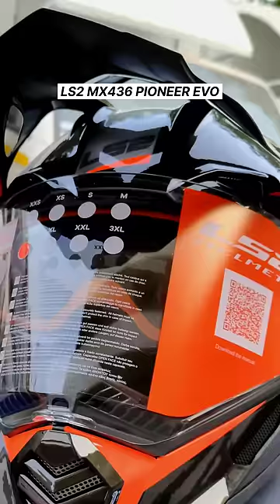LS2 MX436 Pioneer Evo Dual Sport Helmet – Knight Titanium Orange | Bikester Global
Product Description:
* Brand: LS2
* Gender: Universal
* Kinetic Polymer Alloy (KPA) shell
* Multi-density EPS
* 3 shell sizes: XS-SM, MD-LG, XL-3XL
* Twin Shield inner sun shield
* Scratch-, fog- and UV-resistant face shield
* Removable and washable liner and cheek pads
* Emergency release cheek pads
* Quick-release chin straps
* Dynamic Flow-through Ventilation creates a constant flow of air

Technical Specification:
Shell:
* Certified ECE 22.05
* GR 1300 ± 50
* XXS – 3XL
* KPA
* 3 Shells
* Long Ovall
* GENDER Unisex

Comfort:
* Removable & Washable
* Breathable
* Hypoallergenic
* Laser-Cut Foam

Visor:
* Twin Shield System
* Scratch Resistant
* UV Resistant
* Fog Resistant
Security:
* Quick Release Strap
* Emergency Release System
* Reinforced Chin Strap
* Metal Security Plate
* Multi-Density EPS
Ventilation:
* Channeled Ports
* Top Vent
* Chin Vent
* Side Vent
* Exhaust Port

Visor Features:
* LS2 visors are built with 3D Optically Correct “A Class” Polycarbonate, a space-age polymer with high resistance to impact, that avoids distortion and offers maximum clarity.

Security System:
* To ensure good protection the helmet must fit your head to perfection, special attention should be paid to the shell shape design and materials to minimize the effects of a possible impact. It is key to obtain a perfect fit to your head from outside to inside, as well as the shell, the configuration of the EPS liner, which should match closely the human head shape.

Ventilation System:
* LS2 helmets feature a Dynamic Flow-­through Ventilation. Fully adjustable intake ports and vented EPS work with the rear spoiler and exhaust ports to create a constant, light flow of air helping to keep the rider cool and comfortable.

Certification:
* BIS CERTIFIED IS 4151:2015

About LS2:
* LS2 is a 1990s brand, which designs its range of helmets with one focus in mind: functionality. Purpose-built by engineers passionate about motorcycling, LS2 Helmets cover a vast swath of the motorcycle community; from competition inspired off-road and track helmets to the classic cruiser and scooter lids, LS2 has a helmet to get the job done. Using a mix of materials and technology, the Barcelona based company delivers affordable, high-quality helmets constructed using the latest production techniques and assembled with scrupulous attention to detail.